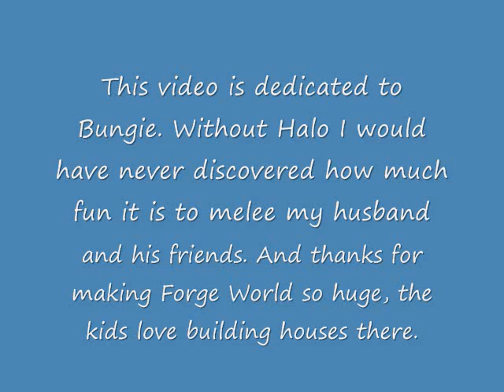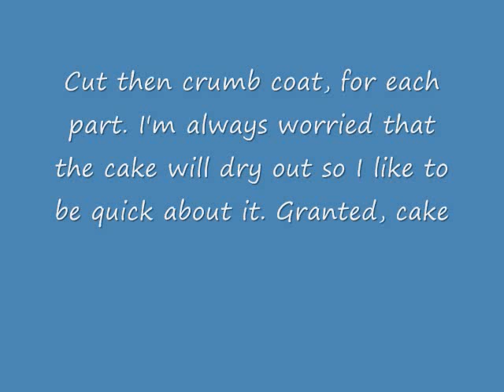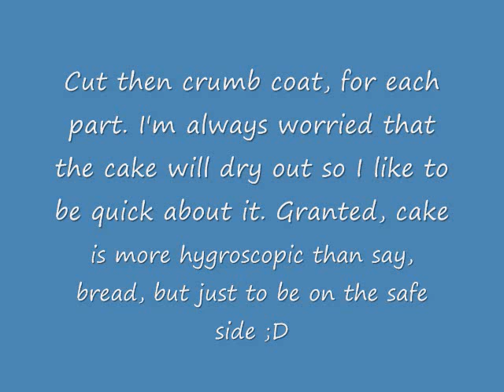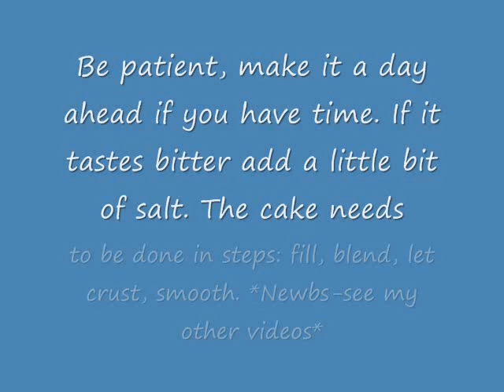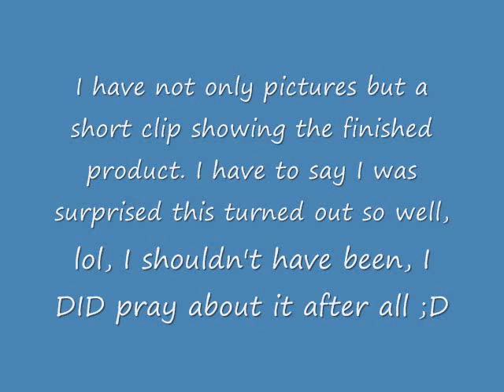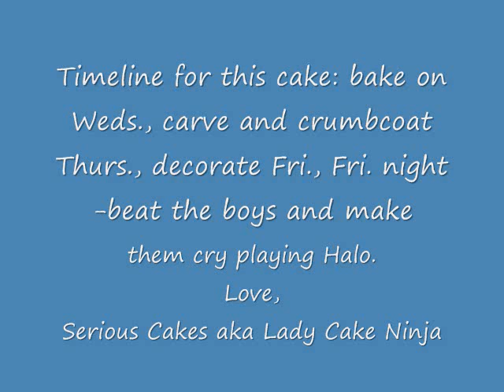Halo Reach Ghost Cake-How to make it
Sorry sorry sorry, had to repost because the last piece of music wasn't there.

I think next time I'm going to make some Master Chief helmets and sticky grenades as cake pops, they're a lot easier to eat fast. Which of course is necessary when someone keeps starting up the next game while others are having a quick bite to eat.

Music is all from the Halo Reach soundtrack, available to buy on amazon.com